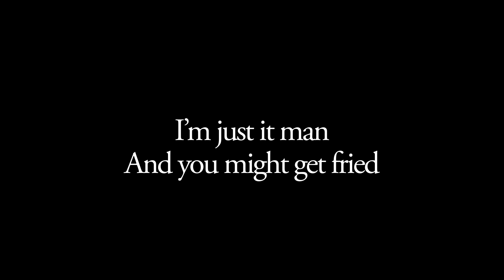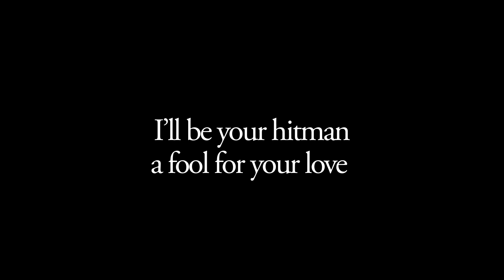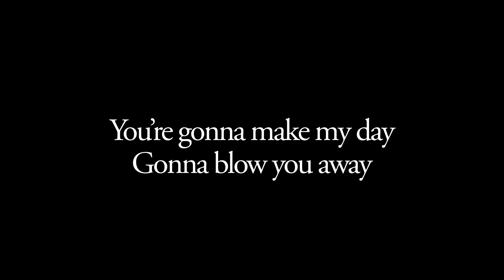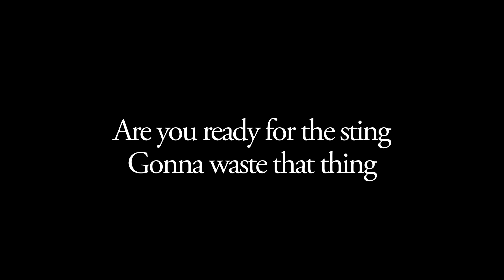Queen - The Hitman (Official Lyric Video)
Taken from Innuendo, 1991.
Sing along to 'The Hitman' with this official karaoke style Queen lyric video.